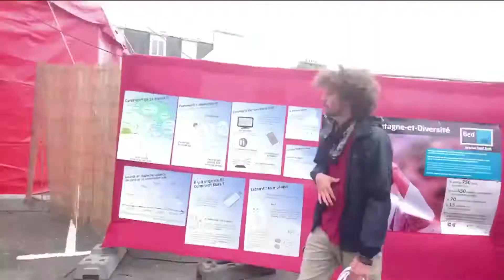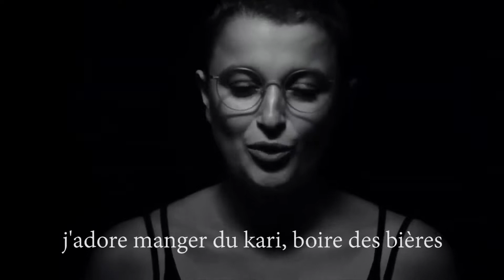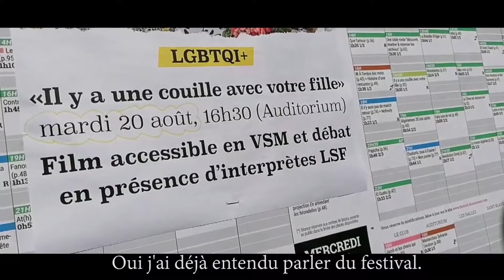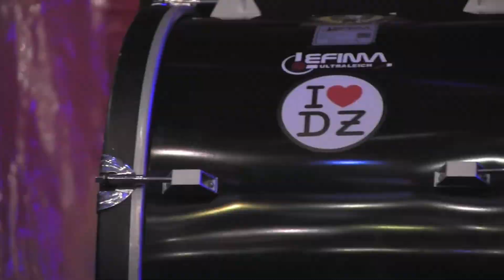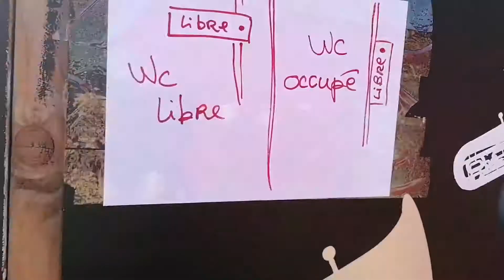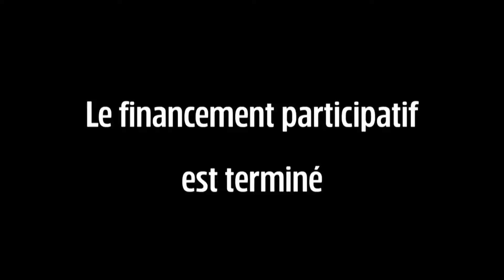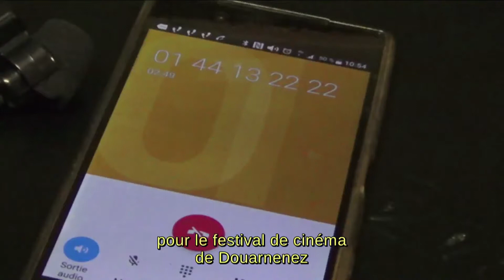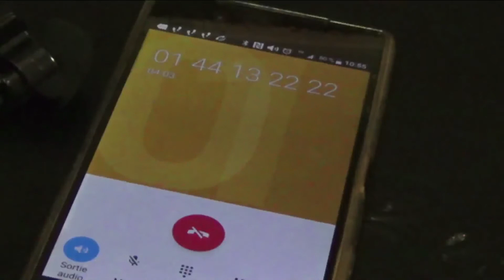42ème Festival de Douarnenez - Journal vidéo n°3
Les algériennes et les algériens étaient à l'honneur du 42ème Festival de cinéma de Douarnenez.
Au programme de ce journal : une rencontre avec Audr XY autour de son film "il y a une couille avec votre fille", la parole au comité de soutien à Vincenzo Vecchi, quelques mots de l'Algérie en LSF, Quentin Tatantino sous l’œil des festivaliers,   une interview de Pincesse Zazou au sujet de son travail de création de l'affiche du festival, un clip, la magie de la langue des signes et le 2ème épisode de Douarn Money$$$.